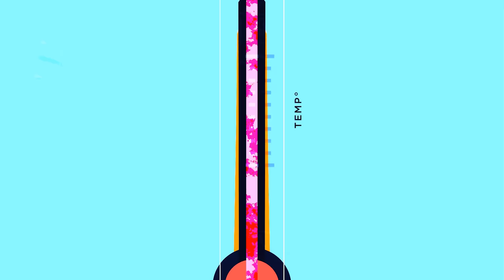This Proxy Carrier Rush Is Actually BROKEN - Protoss Cheese to GM #6